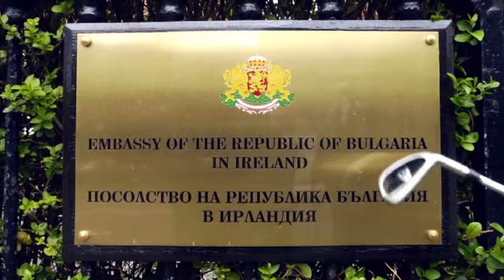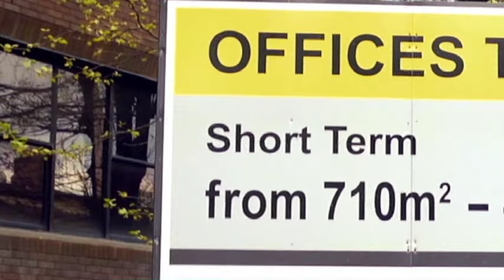The Savage Eye - Bankers